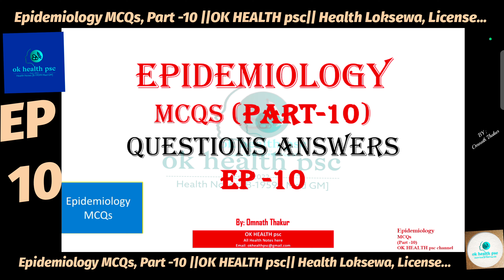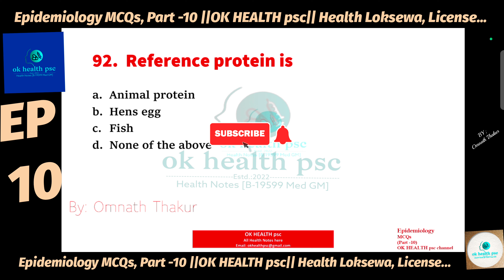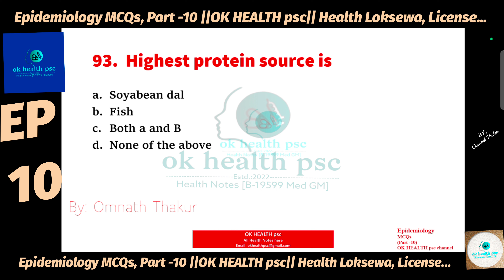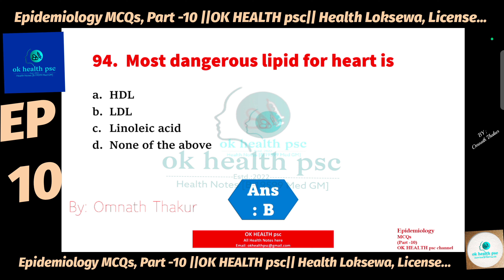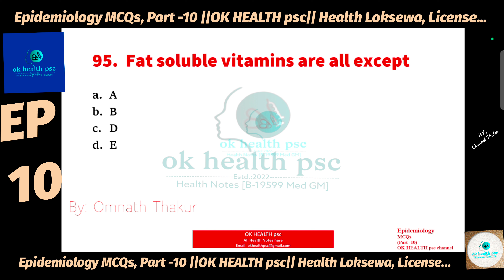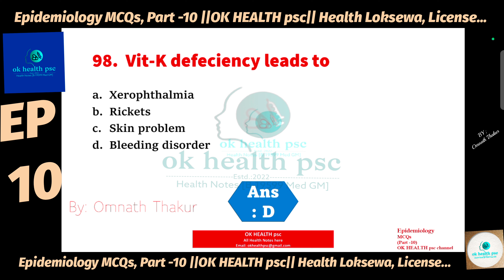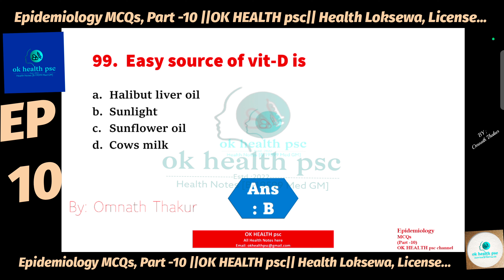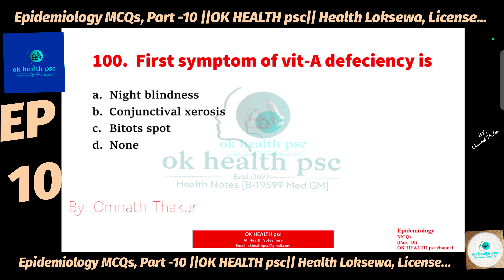Epidemiology MCQs, Part -10 ||OK HEALTH psc|| Health Loksewa, License...